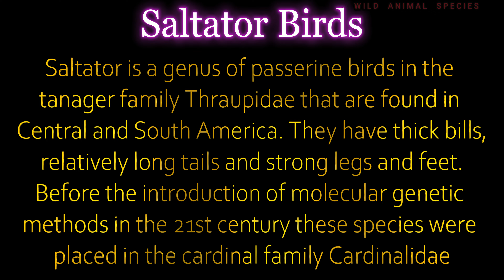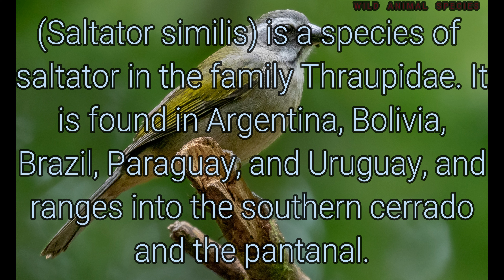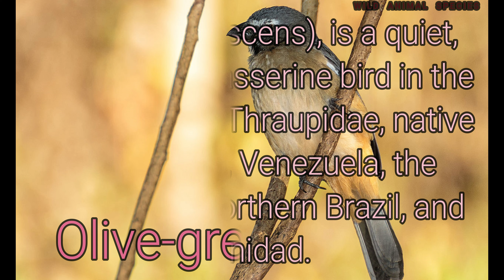All Saltator Bird Species/Types of Saltator birds/ saltator birds 4k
Saltator is a genus of passerine birds in the tanager family Thraupidae that are found in Central and South America. They have thick bills, relatively long tails and strong legs and feet. Before the introduction of molecular genetic methods in the 21st century these species were placed in the cardinal family Cardinalidae.